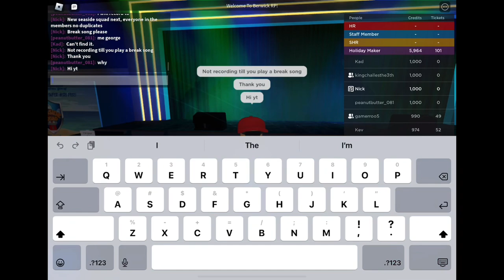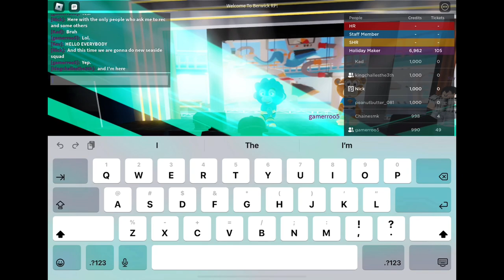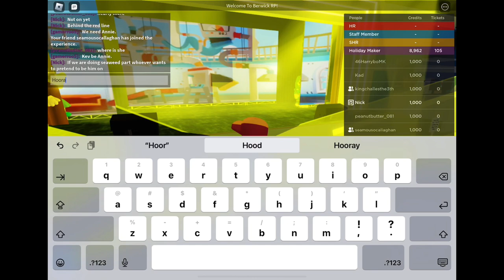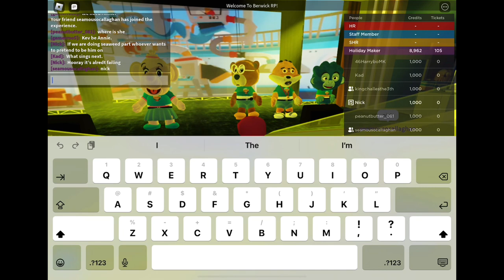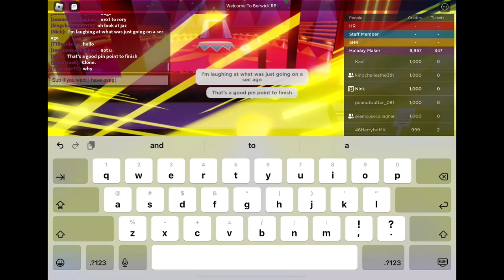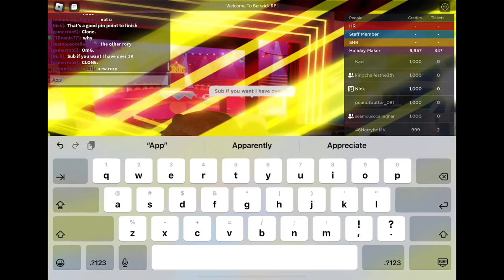A Berwick V1 Video I actually decided to edit (a bit): CEC’s Dumb V’s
So we are back here after forever with the usuals and idk what else to say so